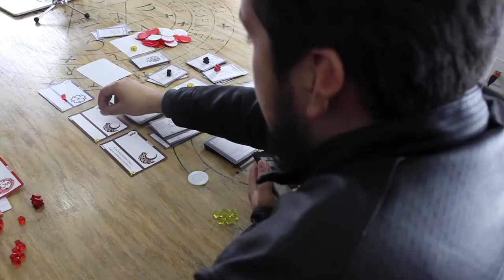Diario de diseño [Capítulo 8]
En este episodio Aldo y Josh hacen un último playtest antes de la liberación pública de su juego para que todos ustedes puedan probarlo y compartir sus opiniones.

Este episodio rápido es para ver las impresiones de los playtesters. En el siguiente episodio ¡ya estarán disponibles los recursos para que tú también seas parte de este proceso!

¡Comenta con tus ideas y aportaciones!